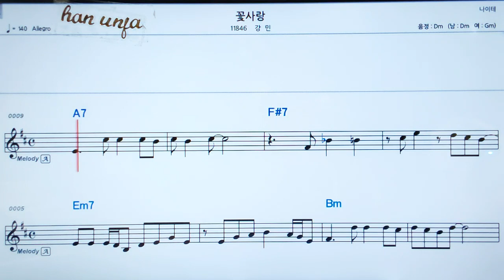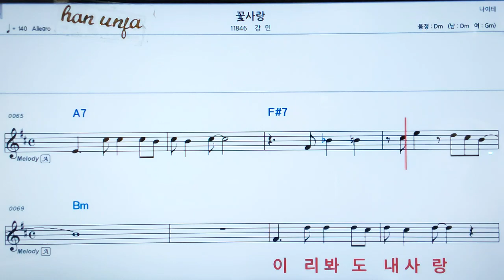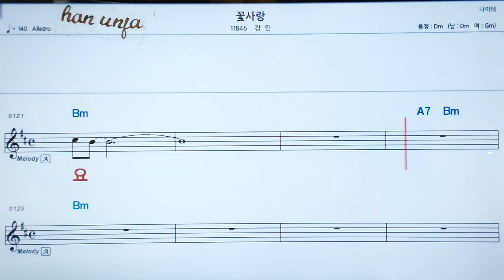💖꽃 사랑/강민 👍MR,가라오케 악보 코드 가사 ,Karaoke반주